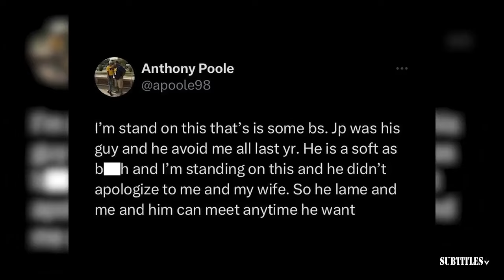NBA Countdown | Jalen Brunson & Knicks are biggest threat to Celtics' Eastern dominance - Stephen A.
NBA Countdown | Jalen Brunson & Knicks are biggest threat to Celtics' Eastern dominance - Stephen A.. Immerse yourself in a mesmerizing fusion of visuals and music showcased in this video compilation. Delve into the essence of each piece through thought-provoking subtitles, illuminating the most poignant moments. Express your appreciation by engaging with our content through likes and subscriptions to our channel! 🔥🎶📽️